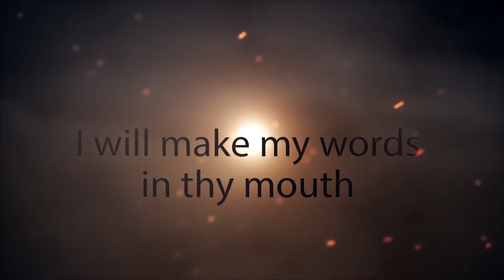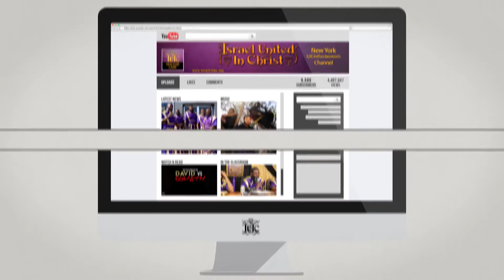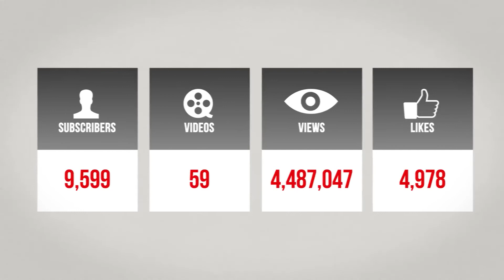IUIC |Enslaved By White Men To Be SAVED By a WhiteMan#iuicdetroit